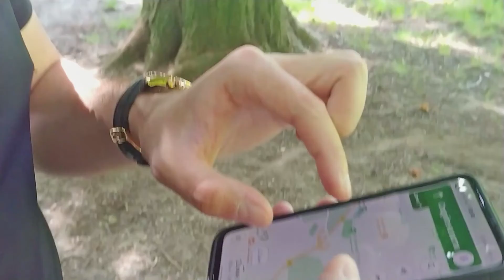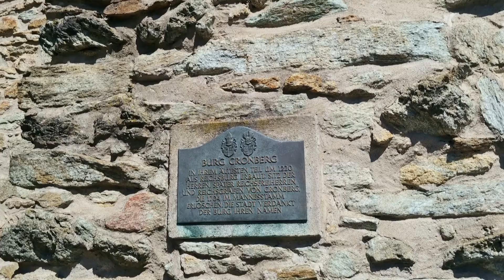Kronberg Castle | Осмотр крепости Кронберг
Выехав рано утром из Франкфурта, мы добрались до г. Oberursel, в составе трёх участников, чтобы оттуда совершить поход в уютный немецкий городок Kronberg, с посещением одноименного замка, построенного в 1220 г. (в 1230 г. по версии смотрителей). Осмотрели достопримечательности и размеренную жизнь обитателей этого места. Как приятно наблюдать то, что немецкий народ оберегает и заботится о своей истории. Насладившись всеми прелестями этого спокойного и красивого места, мы неспеша выдвинулись дальше, в горный городок Кёнигштайн, чтобы посетить вторую локацию, которой являлась крепость с башней Burg Falkenstein (но об этом смотрите в следующем выпуске, совсем скоро!).

"Skye Cuillin" by Kevin McLeod
Album: Keltic and Folk

"Achaidh Cheide" by Kevin McLeod